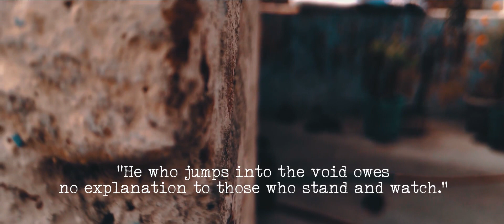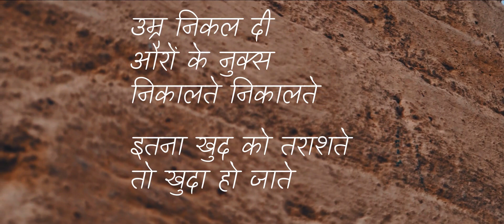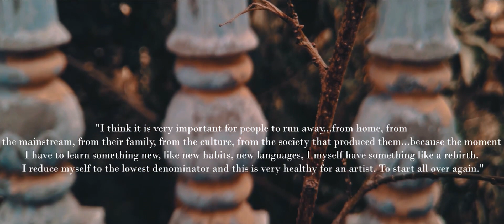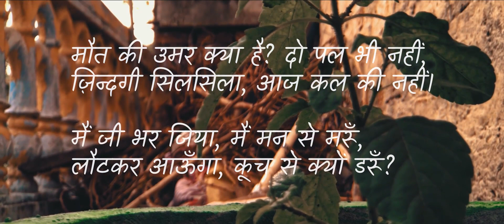NATURE WRONGED ME !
I made this video completion of my favorite poets & writers whom I admire
P.S
made this back in 2019 so that's why quality is shit, also pardon me for the over-dramatic title